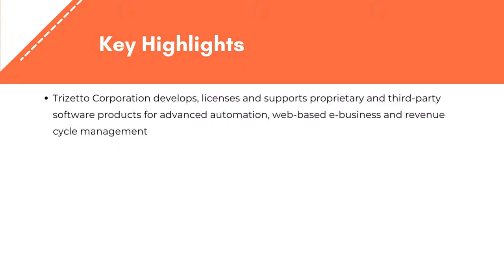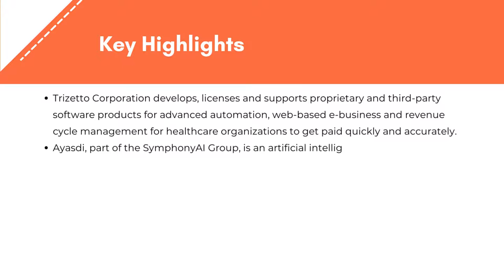Healthcare Provider Network Management Market| Exactitude Consultancy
ExactitudeConsultancy Latest Published HealthcareProvider NetworkManagement Market Research Report 2023 by Component (Services, Software), Delivery (On premise and Cloud), End User (Private Payers, Public Payers) and by Region, Global trends and forecast from 2023 to 2028

The healthcare provider network management market is projected to reach USD 9.8 billion by 2028 from USD 2.6 billion in 2023 , at a CAGR of 15.5%.

Global Early Cancer Detection Market is driven by factors, such as increasing awareness towards cancer and advancements in cancer treatment. Not only that the use of screening tests to detect cancers earlier provides potential opportunities for patients to obtain more effective treatment with fewer side effects.  Patients whose cancers are found at an earlier stage and treated in a timely manner are less likely to die from these cancers than are those whose cancers are not found until they are more widespread.

Circulating-Tumor-Cells (CTC) provide a blood biomarker for early carcinogenesis, cancer progression and treatment effectiveness. Circulating tumor DNA (ctDNA) is found in the bloodstream and refers to DNA that comes from cancerous cells and tumors. Most DNA is inside a cell’s nucleus. As a tumor grows, cells die and are replaced by new ones. Exosomes participate in cancer progression and metastasis by transferring bioactive molecules between cancer and various cells in the local and distant microenvironments.

Proteomic technologies have emerged as an important addition to the genomic and antibody-based technologies for the diagnosis of cancer. Important technologies include 2-D gel electrophoresis, mass spectrometry, laser capture microdissection, detection of molecular markers of cancer and protein patterns. For clinical applications, the most likely technologies to be used widely are protein biochips.

On the basis of application, the Global Early Cancer Detection Market can be segmented as Hospitals, Diagnostic Laboratories, Clinic and others.

Hospitals have more resources and facilities to manage and carry out research on cancer. Hospitals provide better diagnostic and screening services/techniques to cancer patients. Cost associated with such services/techniques are less in hospitals as compared to diagnostic laboratories, etc. Diagnostic laboratory is either associated with a hospital (public or private) or work independently. Cancer screening or diagnosis in diagnostic laboratories is often cheaper than private hospital bodies.

The major players in the market are Trizetto Corporation (A Cognizant Company), Ayasdi Inc., McKesson Corporation, Optum, Inc., Genpact Limited, Infosys BPO, Ltd., Syntel, Inc., Emphasis Limited, Vestica Healthcare, LLC (A Skygen USA Company), Aldera, Inc.